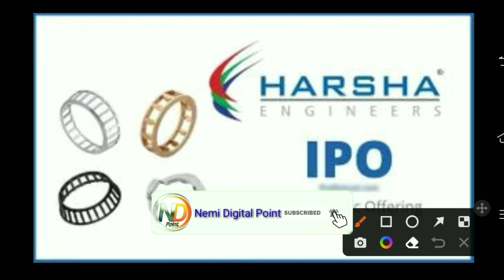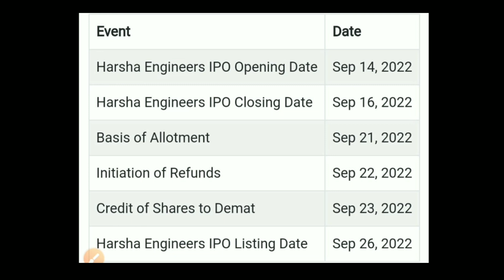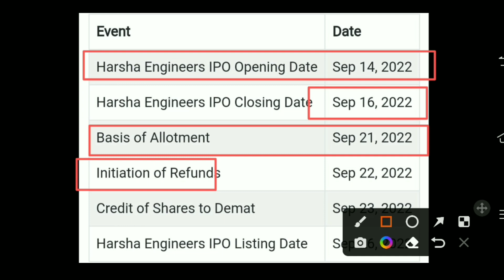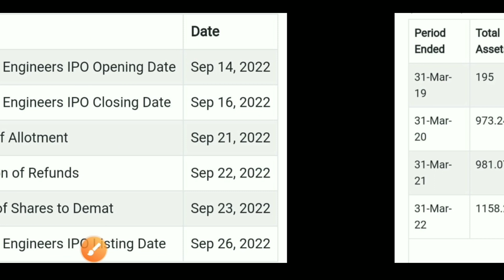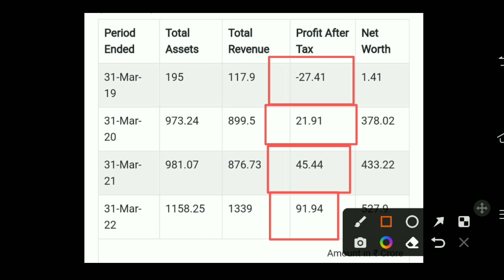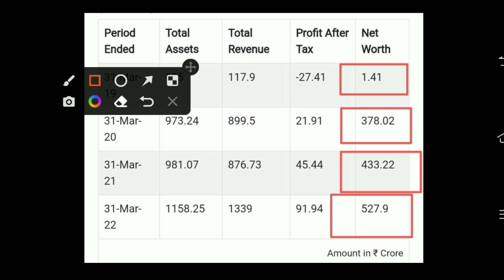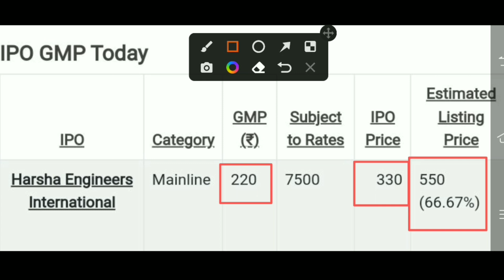Harsha engineering ipo | Harsha engineering ipo review | Harsha engineering ipo gmp details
Harsha engineering new ipo | Harsha engineering ipo review | Harsha engineering  ipo gmp details

harsha engineering ipo apply or not
harsha engineering ipo gmp update
harsha engineering ipo review in hindi
new ipo
harsha engineering new ipo
harsha engineers company
ipo gmp
ipo